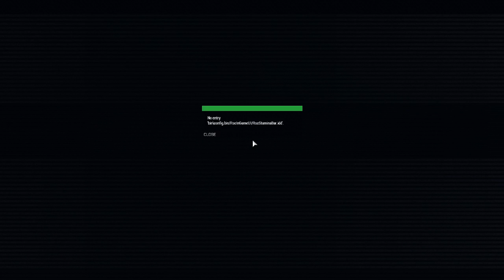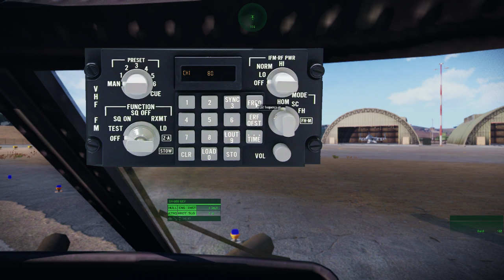Operation Belligerent Lizard - Bozcaada Dec Deployment Mission 1 part 2 - (1st RAIR Arma 3)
Mission ROE : Co-Op
Map : Bozcaada
1st RAIR Private Arma 3 Server / 1st RAIR Community Modpack

Mission Profile :
- FOB Legana has come under attack while briefing before a patrol. Heavy mortar fire and multiple infantry attacks have caused massive damage to the FOB and friendly assets. Phoenix Section (infantry) and Magpie Section (engineering) push out from the FOB to identify and eliminate the enemy mortar team, and secure the surrounding area.